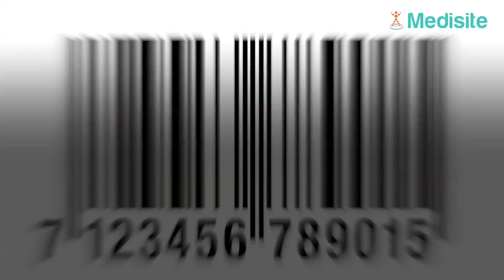Des blinis contaminés à la Listeria retirés des rayons Auchan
Des mini-blinis de la marque Auchan viennent d’être enlevés de la vente à cause de la présence de Listeria monocytogènes. Certains paquets ont cependant déjà été achetés.